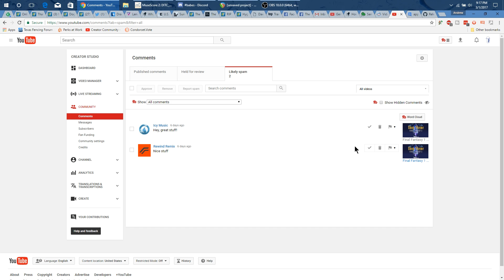How to approve "likely spam" comments on YouTube (Update: BUG IS FIXED!)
Here's a workaround for the YouTube bug that prevents you from being able to approve "likely spam" comments.

The basic bug seems to be that if you are filtered on a specific video, then YouTube does not show the option to approve likely spam comments. So, it appears at first glance that the only thing you can do with those likely spam comments is to delete them or block the author.

However, if you change the filter from the specific video to "all videos," you will regain the option to approve spam comments.

Instrument: Conn 24M Alto Saxophone
Mouthpiece: JodyJazz HR 6M
Ligature: Rovner C1RL MK III
Reed: Vandoren Java 2

Mic: Electro Voice RE-20
Camera: Canon EOS SL1/100D

DAW: Reaper
Video Editing Software: Adobe Premiere Pro CC